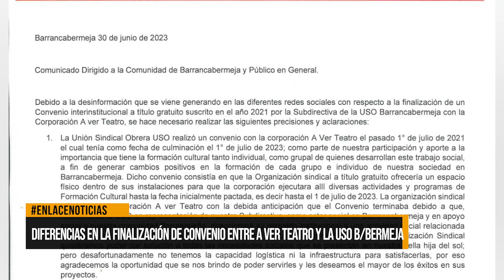Diferencias en la finalización de convenio entre A Ver Teatro y la USO Barrancabermeja